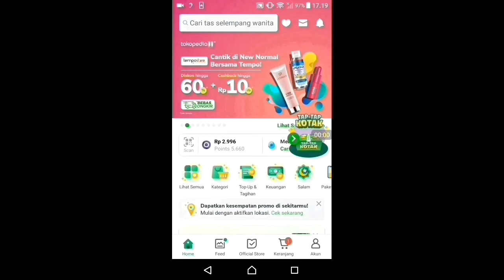Temperedglass Anti Blue Realme C2 , melindungi Mata dari cahaya Biru gadget kalian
1. @sparepart handphone
2. @Avrilia Gunawan
3. @Ethan Kidstv